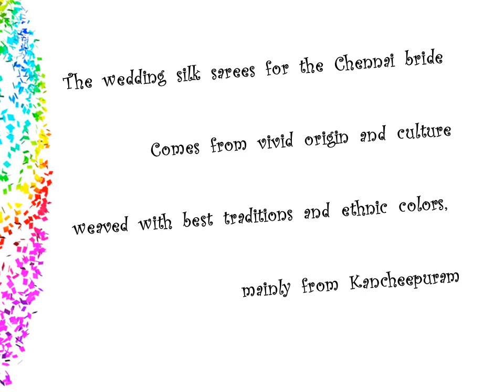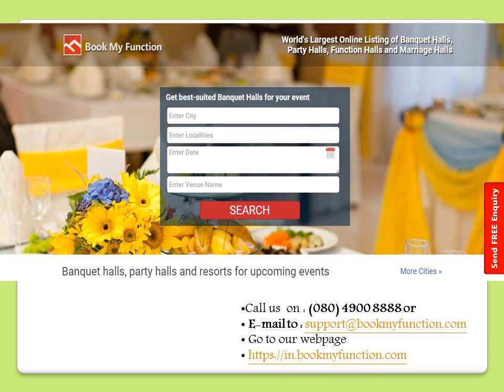Wedding Silk Sarees for Chennai Bride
Select your best wedding silk sarees that personifies you and makes you the star of the event with fond memories of your wedding!